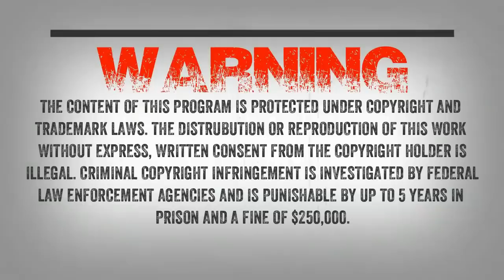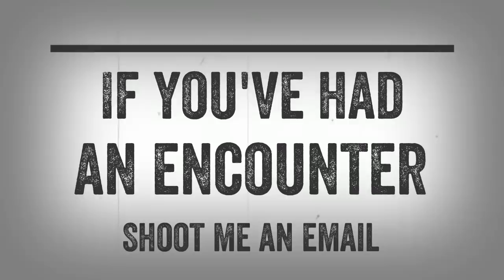SC EP:737 I Quit Hunting After That Day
Tonight we speak with Ted who comes to us from Idaho, he had several strange incidents happen to him over the years. In 2003 Ted and his hunting partner were in between this creature who was in the valley below them.

As the two hunters were communicating via two way radios, the creature was heading Ted’s way. Ted said “I never hunted again. I gave it up. I thought it was some guy at first but this was no man.”